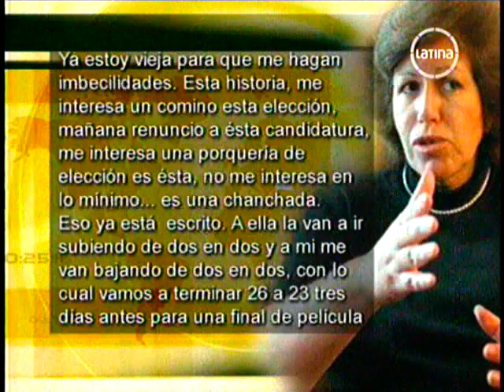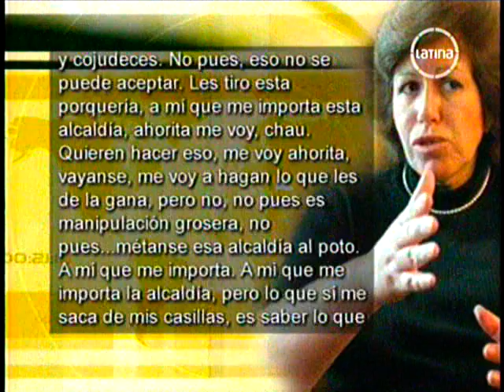LOURDES FLORES NANO Y SU POTO AUDIO